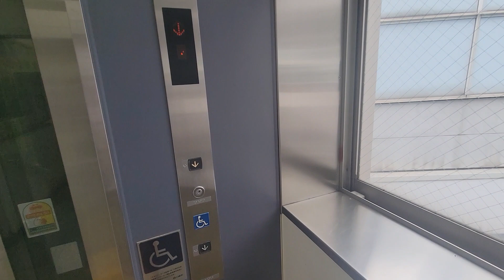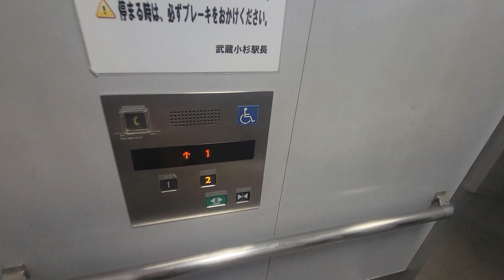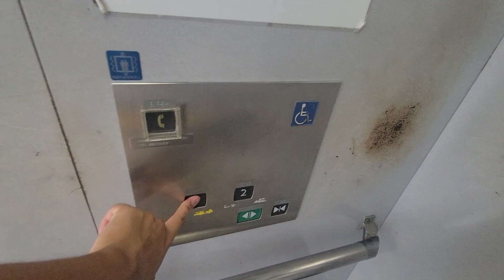【No.736】【こちらのみ三菱】三菱エレベーター ＪＲ武蔵小杉駅のエレベーターPart3-2(１・２番線北改札側) Mitsubishi elevator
撮影場所：ＪＲ武蔵小杉駅(１・２番線／北改札側)(Location: JR Musashi-Kosugi station[JO-15][JS-15][JN-07][Track No. 1,2/North gate])
メーカー：三菱(Maker: Hitachi)
機種：エレパックアイ(Model: Elepaq ai)

【MiniMemo】
ＪＲ武蔵小杉駅のエレベーターです。
こちらは１・２番線(南武線)の北改札側です。ＪＲ武蔵小杉駅改札内の他の場所とメーカーが異なります。

前面展望動画等を担当する鉄道系チャンネルはこちらからどうぞ

－－－字幕一覧－－－
－－－字幕一覧－－－

－－－検索ワード－－－
三菱エレベーター, 武蔵小杉駅 エレベーター, ＪＲ武蔵小杉駅, 武蔵小杉 エレベーター, 武蔵小杉駅, 駅のエレベーター,  神奈川県川崎市, Musashi-kosugi station, Mitsubishi elevator, Station elevator, JR Yokosuka line, Musashi-kosugi,  エレベーター, 히타치 엘리베이터, elevator, 엘리베이터, 电梯
－－－検索ワード－－－

0:00　ｏｐｅ／オープニング
0:06　ｓｔａ／動画タイトル
0:13　１ｃｈ／２番線(立川方面)
1:24　２ｃｈ／１番線(川崎方面)
2:41　ｅｎｄ／エンディング

－－－音楽 Music－－－

収録済みのストック数(2023年2月10日時点)： 残り184本(2020年12月分5本、2021年1～3月分41本、2021年6～9月分27本、2021年10～12月分3本、2022年1月分5本、2022年6月〜2023年2月5日分103本)